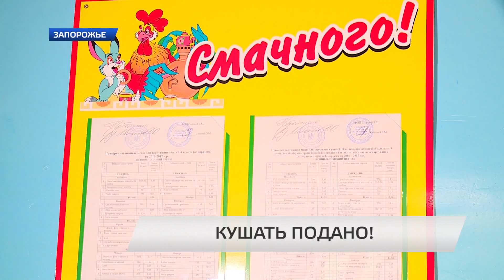В Запорожской школе кухня после ремонта стала показательной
В Запорожской специализированной школе физической культуры №18 отремонтировали пищеблок, а точнее модернизировали. За более чем полмиллиона гривен, которые выделила городская власть теперь учебное учреждение может похвастаться арсеналом кухонных приборов и отремонтированными помещениями для приготовления блюд.